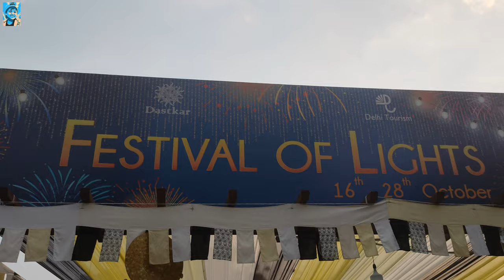Dastkar Nature Bazaar - Delhi's Best Place To Visit For Handicraft Lovers | Shopping | 4k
Hi Guys,

So, last weekend, I went for Diwali shopping at Daskar Nature Bazaar in Andheria Modh, New Delhi (Vasant Kunj). This is one of the best market for Handicraft. There was a big range of handicraft and hand made stuff from almost all states of India.

This is the best time to visit as the festivities is in the air and you get to shop so many good things, part of sale & fresh collection.
This is part - 2 of our Diwali shopping.

Location - Nature Bazaar venue, Anuvrat Marg, Kisan Haat, Andheria Modh, New Delhi

If you like to visit in mela or bazaar than this is one of the must visit place.

Do share your thoughts or queries in COMMENTS section .😊❣️❣️🤗

Share your feedback, I would love to hear from you.

Shopping in Delhi NCR
What to do in Delhi NCR
Markets to shop in Delhi NCR
Diwali of Delhi NCR